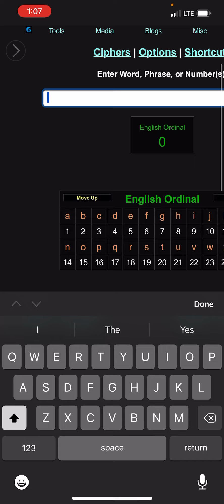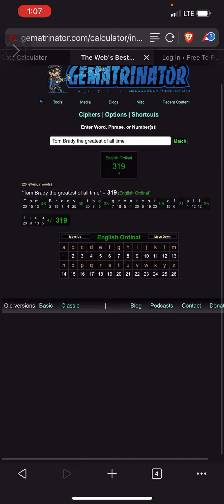Tom Brady the greatest of all time = 319 like SB55 score 31-9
If that shit ain’t trippy